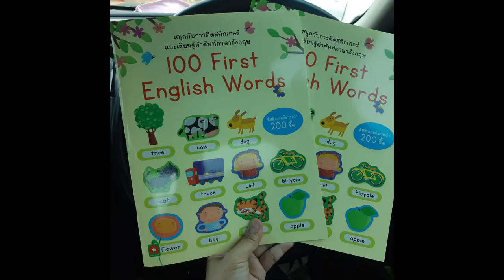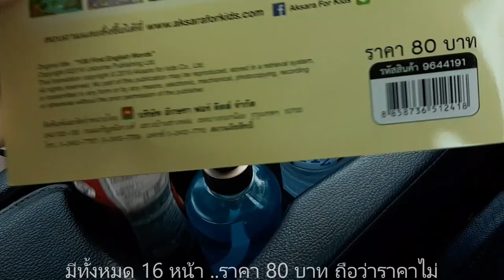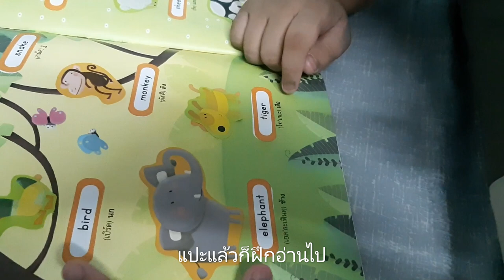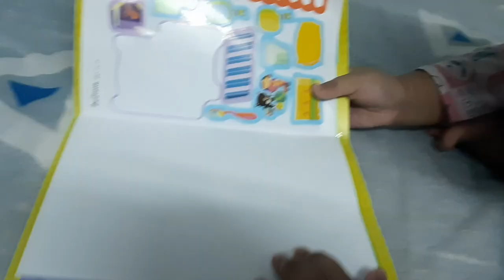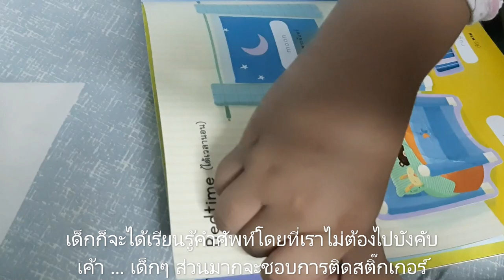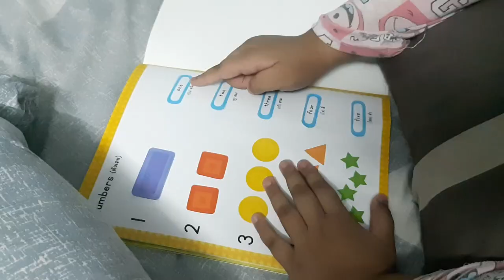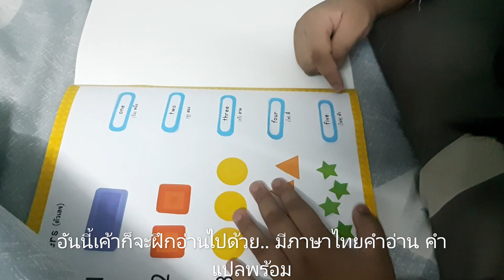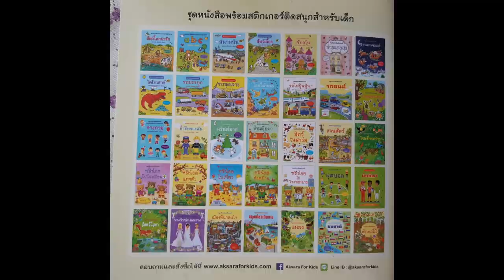แนะนำหนังสือดีสำหรับเด็ก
หนังสือภาษาอังกฤษสำหรับเด็ก ติดสติ๊กเกอร์รูปภาพและคำศัพท์ ภาพสีสวยงาม